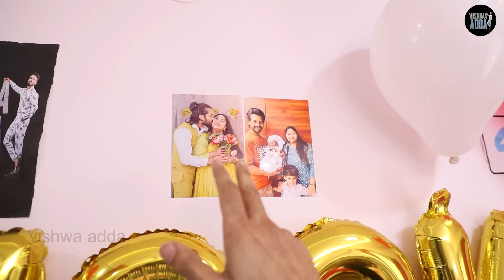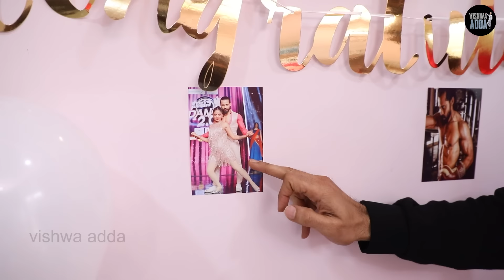నాకు ఇలా జరగడం ఇదే First Time |Unseen Moments From Neethone Dance 2.0| Shraddha's Vish| Vishwa Adda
నాకు ఇలా జరగడం ఇదే First Time : What Really Happened During the Grand Finale of Neethone Dance. Some unseen and unheard moments from the Grand Finale.

Neethone Dance! 2:0 Grand Finale || Shraddha's Vish || Vishwa